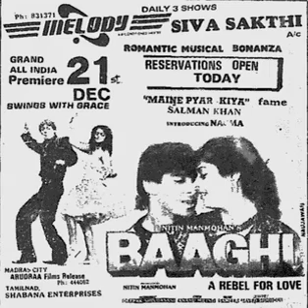Baaghi: A Rebel's Journey To Find Justice - 1990 Action Movie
When Rajiv's (Sanjay Dutt) father is falsely accused of robbery, he goes on a mission to prove his innocence and seek revenge. Along the way, he falls in love with Sona (Nagma), a brave woman who helps him on his journey.